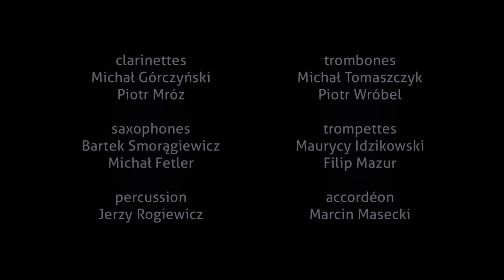POLONEZY - Polonaise Lente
POLONEZY

Marcin Masecki - dyrektor, kompozytor, akordeon

Maurycy Idzikowski, Filip Mazur --  trąbki
Bartek Smorągiewicz, Michał Fetler -- saksofony
Tomek Stawiecki, Michał Górczyński -- klarnety
Michał Tomaszczyk, Piotr Wróbel -- puzony
Jerzy Rogiewicz -- perkusja

film by Konstanty Czartoryski end Wawrzyniec Skoczylas (end Piotr Frączyk)